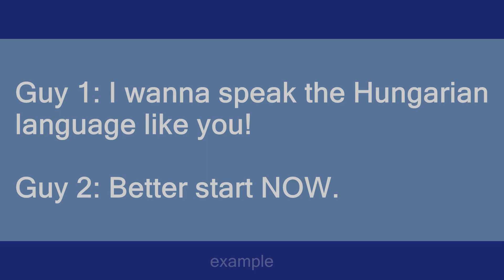Hungarian Language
Slang flashcards: